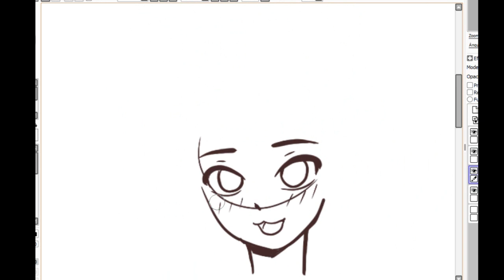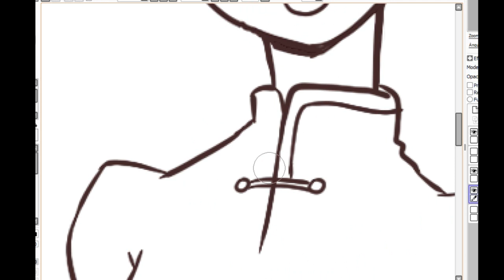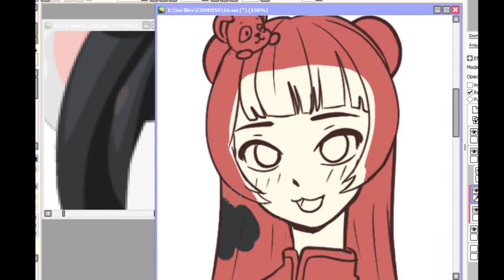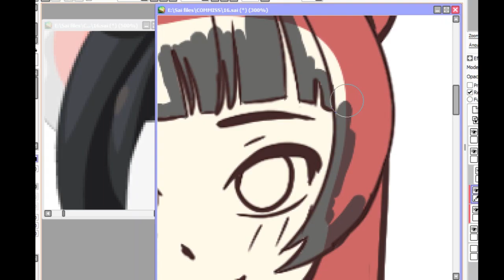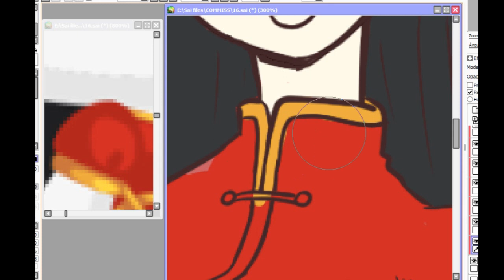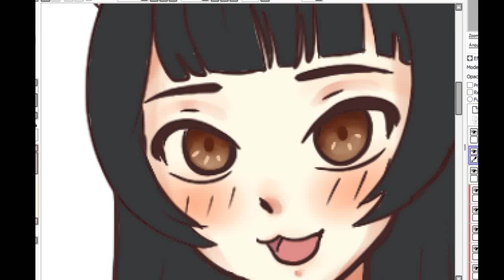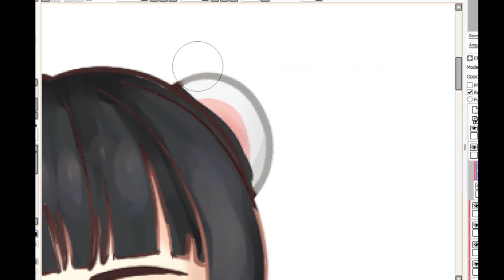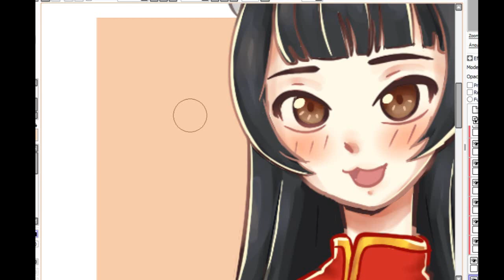[Speedpaint] panda girl (─‿‿─)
I still have many mistakes, as you can see I correct a lot of things while I do the lineart, im trying my best ( ´ ▽ ` )

Commission for Mikee Urata